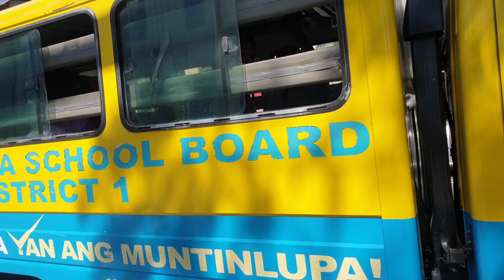JEEPNEY STRIKE 2ND DAY MARCH 7,2023 UPDATE IN MUNTINLUPA CITY METRO MANILA NAGTIGIL PASADA LAHAT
JEEPNEY STRIKE 2ND DAY MARCH 7,2023 UPDATE IN MUNTINLUPA CITY METRO MANILA NAGTIGIL PASADA LAHAT NG JEEP